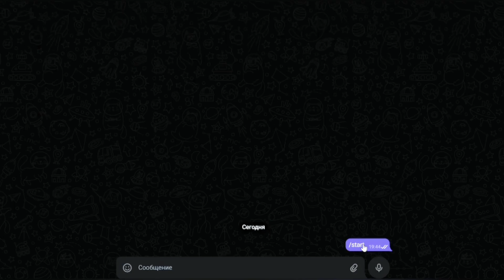ВЕЛЯ СПАЛИЛ НОВЫЙ НОЖ 0.21.0 😱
🖤Спасибо за твой просмотр,ты мне очень помогаешь❤️

🖤Надеюсь ты поможешь мне в этом, и подпишешься на канал,и будешь писать в комментарии мои ошибки, или просто хвалить меня😝
А с меня хороший контент и конкурсы на круглые числа подписок😊

Инфа:
Устройство-Samsung Galaxy S10
Наушники 🎧-обычные проводные
Запись экрана-Есть в телефоне
Монтаж-YouCut(покачто)
Id-65977118
Возраст-15 лет
Живу в Узбекистане

 🤫По поводу рекламы(В тг и вк)🤫

   ❤️Мой ДС(захожу очень редко)👇
          Jalapik × oneyniami#7422

Теги(не читать!)🚫
standoff 2, стандофф 2, стендофф 2, standoff, стандофф,
стандоф, как стать про в стандофф 2, стендофф, как стать
про, люсик, стэндофф 2, стендоф, so2, как тащить в
стандофф 2, стендофф 2, как стать про в standoff 2,
киберспорт, стандоф 2, сней, гайды стендофф, стэндофф,
стандоф2, стандофф2, лайфхаки стандофф 2, стендоф 2,
lusik, как стать про в стендофф, standof, standoff2, standoff
2 hack, стандофф обновление, standoff 2 highlights,
standoff 2 0.18.0, рик, стэндофф2, помощь стендофф,
стендов, веля, лусик, ric, секреты стандофф 2, standoff 2
читы, стендов, обновление 0.18.0, snay, haos standoff 2,
киберспорт стандофф 2, стандов, стэндоф, как играть в
стандофф 2, standoff 2 gameplay, haos, co2, читы на
standoff 2, в стандофф 2, фишки про игроков в стандофф
2, xaос стандофф 2, 5 фишек в standoff 2, haos so2,
standoff 2 баги, топ прицел для standoff 2, стандофф 2
0.18.0, стрейфы в standoff 2, прицел, гайд в стандофф 2,
хаос, хаос cо2, фишки, стандофф 2 0.18.0, фишки standoff
2, как стать киберспортсменом в стандофф 2, как стать
лучшим игроком с телефона в стандофф 2, фишки
стандофф 2, как попасть в киберспорт, как стать про в
стандофф, fragmovie standoff 2, лайфхаки для standoff 2,
лайфхаки, лучший игрок стендофф 2, никки, про standoff
2, тиктак, как стать про standoff 2, стендоф2, dm haos,
секреты so2, haos g5, как стать лучшим игроком с
телефона в standoff 2, vouzed, vouzed standoff 2, как стать
лучшим игроком в standoff 2 на телефоне, как стать
киберспортсменом, воузед, люсик стандофф, идеальныйприцел для standoff 2, ошибки нуба standoff 2, стедофф,
как сделать прицел в стандофф 2, как лучше играть в
standoff 2, зоне реакции, как лучше играть в стандофф 2,
free skins standoff 2, бесплатные скины стандофф, эко
раунд, форс раунд, бай раунд, люсик стандофф 2,
фрагмуви стендофф 2, читы на standoff 2 вх, как получить
нож в стандофф 2, голда, лайфхаки от киберспортсмена,
саинтс, демфи забанили, бан стандофф, рекомендации,
джентельмен, демфай, демфи, ipad pro, ipad, стрейфы в
стандофф 2, exez, saints, сеинтс, ios, android, demfie,
лучший игрок, лондон, ipad so2, хайлайты, ipad standoff 2,
про стандофф, секреты стандофф, лоффи, киберспорт
стандофф, клатчер, клатчи, pks, пкс, peacekeepers, рек,
фрагмувик, как стать про стандофф, гайд стандофф 2, как
улучшить аим, standoff 2 update, nicky, как стать про
игроком в standoff 2, 0.18.0, стэндоф2, как стать про с
авм в стандофф 2, лайфхаки в стандофф 2, standoff 2 на
пк, как стать лучшим в стандофф, best player standoff 2,
как научиться играть, про игрок стандофф, про игрок,
гайд стандофф, как научиться играть в стандофф, как
хорошо играть в стандофф, лучший игрок стандофф, как
стать лучшим в стандофф 2, гайд по стрейфам, standof 2,
как стать киберспортсменом в стандофф, гайд, спайки
standoff 2, троллинг стандофф 2, стрейфы, спайки, спайки
стандофф 2, бруно, стандофф 2 киберспорт, тренировка
аима в стандофф 2, стандофф 2 как стать про, путь до
глобала, путь к киберспорту в стендофф 2, станок, как
настроить кастомизацию в standoff 2, как улучшить свойскилл в standoff 2, как получить голду в standoff 2 без
standoff2, как тащить в standoff 2, как выигрывать
каждую катку в standoff 2, взлом so2